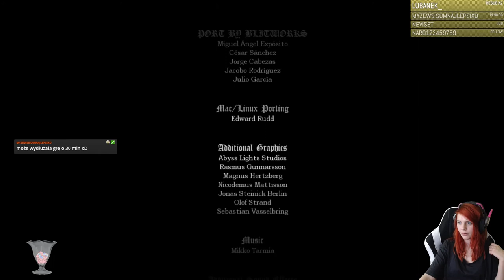Gramy w spokojną i miłą gierkę #4 Amnesia1 #3 Pl Pc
👑 Hej ! Tu Majka 👑

Możesz także dołączyć do mojej grupy na facebooku aby dowiadywać się o kolejnych filmikach lub streamach oraz gdzie będzie się pojawiał :)